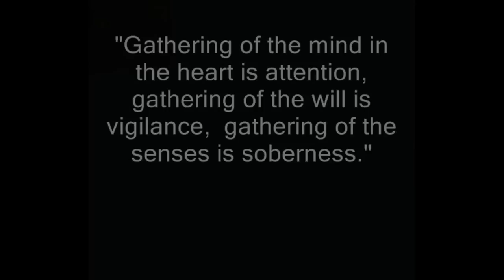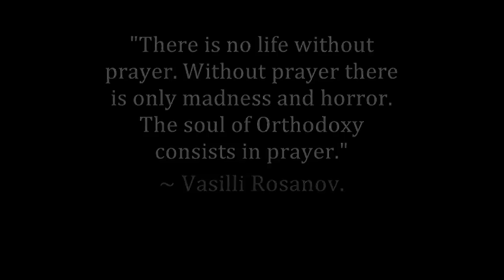THE JESUS PRAYER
A short reflection on the Jesus Prayer and a few of the things it teaches us. I invite you to visit my Facebook or